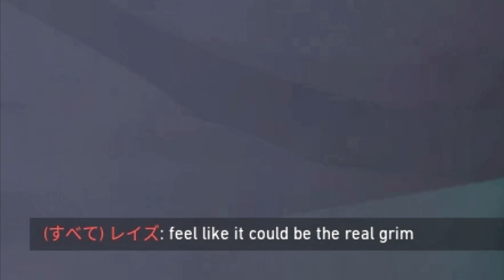Pop Smoke 💨 (Valorant Montage)